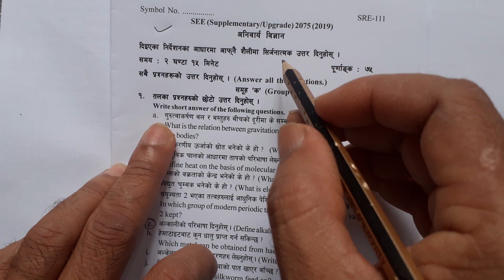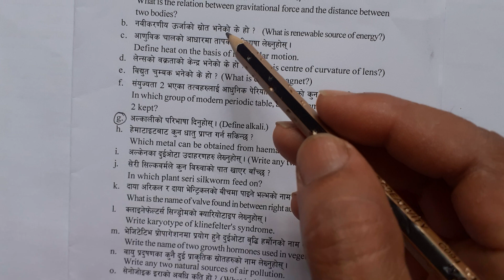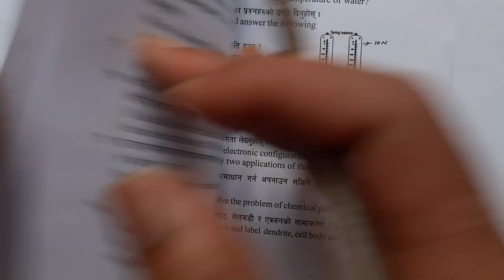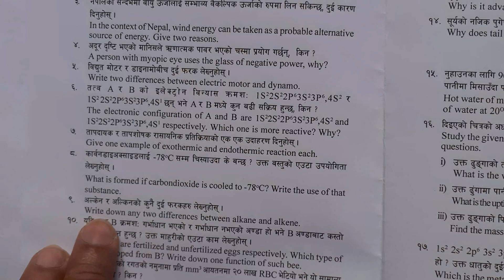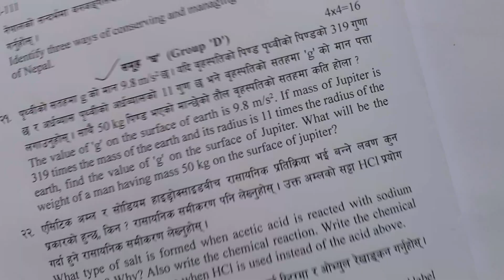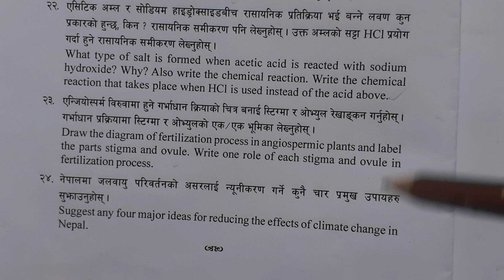see upgrade exam,see upgrade form,see science model question 2078,see science model question 2079,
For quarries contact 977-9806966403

 This channel is dedicated to share educational videos of surveying for professional surveyors, civil engineers, architecture engineers  involved in surveying ,Amin(basic surveyor), geomatics engineers and the general people.

 Along with this my moto is to share educational videos of physics, mathematics, space science, information and communication technology (ICT), GPS, geomatics, current news and general knowledge and motivation in our day to day life.
यस च्यानल का अन्य useful  video र तिनका link हरु